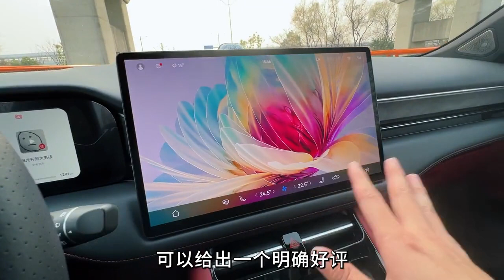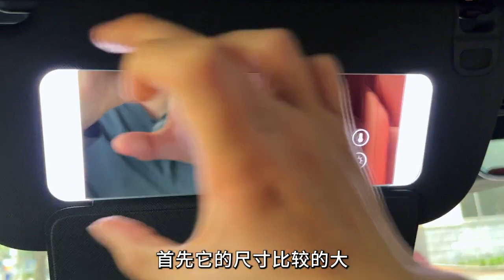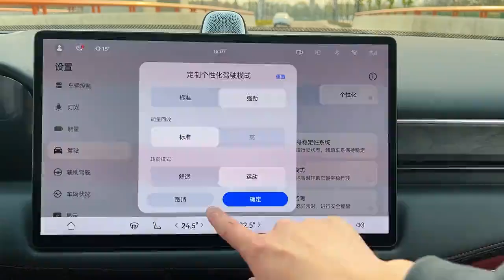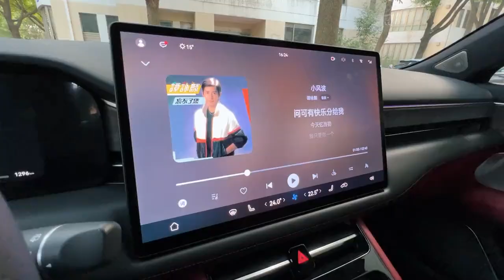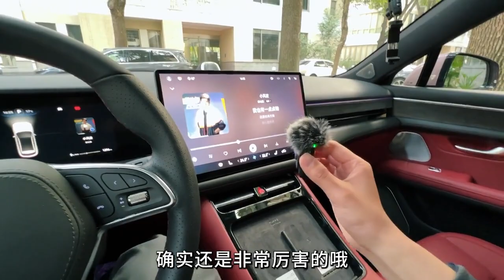【西瓜视车记】先降价3万，后更名华为！问界M5 EV还值得买吗？